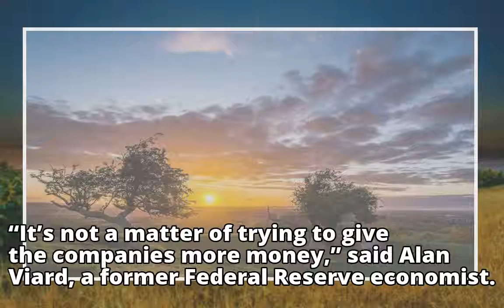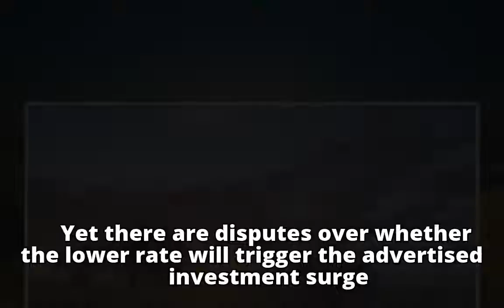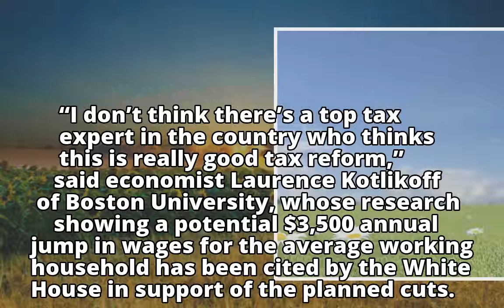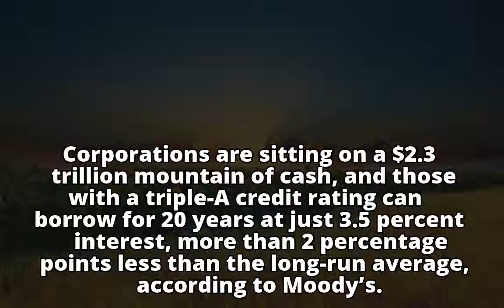Analysis: Companies are rolling in cash, why give them more?